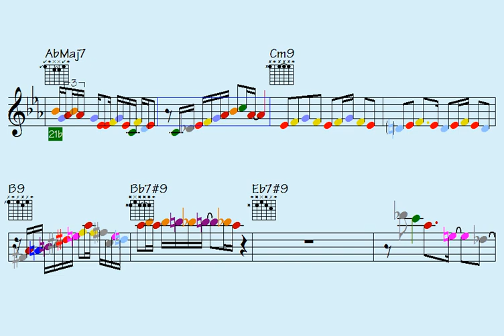Swiftly mastering guitar licks and solos for your progress.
Thanks for supporting my data file hosting/maintenance, here's the link to check out all data of this song: Speeding Positions (music sheet notation - double-duration mp3 audio - transposable solos/licks in midi file - video to play along...)